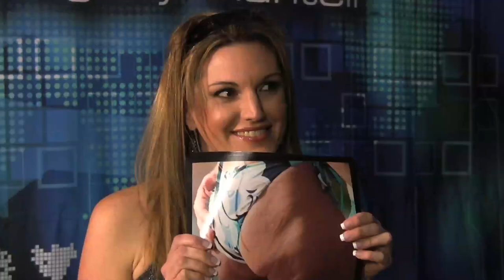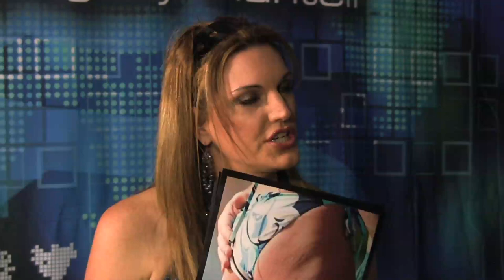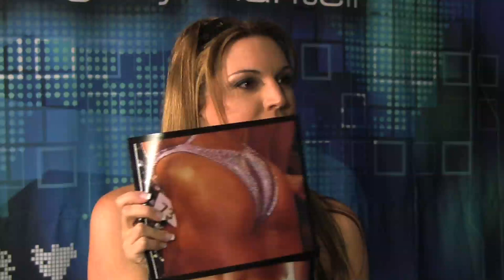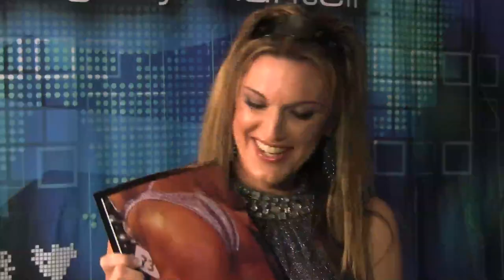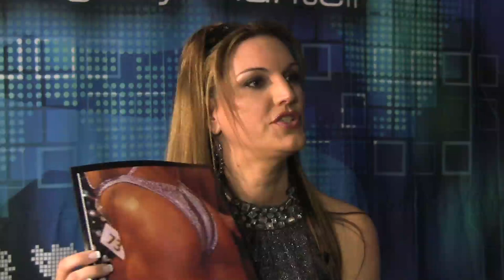The Gregory Mantell Show -- What Kind of Butt Do You Have?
Jenny Lee Patrizia, the sexy nutritionist, tells you what kind of butt you have. And what it says about your personality. Plus, actress Catherine Black from the film "The Donner Party."